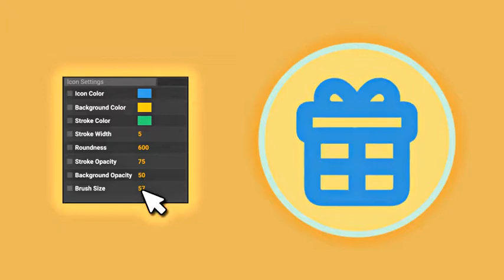Job Recruitment Animated Work Icons | After Effects template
Last Update: 16 March 17
Created: 16 March 17
After Effects Version: CC 2015, CC 2014, CC, CS6, CS5.5, CS5
Universal Expressions: Yes
Resolution: Resizable
File Size: 3MB
Media Placeholders: 61
Category: (elements)

Description: Easy setup and quick customizing! Quickly  Easily Change Colors To Suit Your Needs Modular Construction Use Only The Shots You Need  Rearrange Order Job  Recruitment - Animated Work Icons gallery includ: Stylish bonus SFX, Modern Sound Effects includ Elegant animation 100% Dynamic Vector resizable No plugins required One click to change color, form, stroke, opacity, duration Fast rendering Simple PDF library for project Included with names Prevew tutorial GIF icons setting After Effects CS5 and above More icons in my You can find here the music and free font here: Perfect for: job, recruitment, business, career, work,...